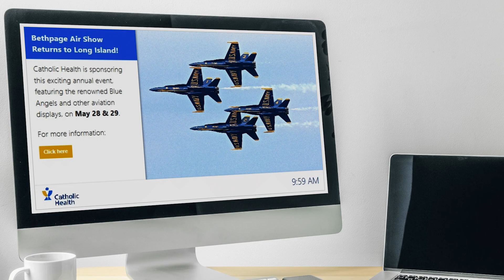Good Samaritan University Hospital Spring Gala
Watch this incredible story on how honoree Bethpage Federal Credit Union created a special experience for one of Good Samaritan's patients.